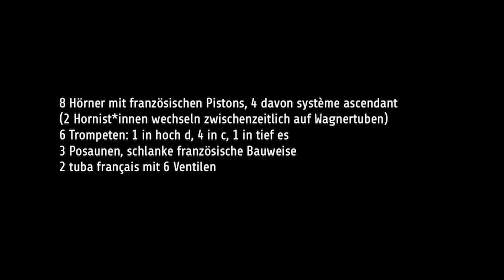Historische Blechblasinstrumente für Strawinskys «Sacre du printemps»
Historische Blechblasinstrumente, Strawinsky, Sacre du printemps, HKB